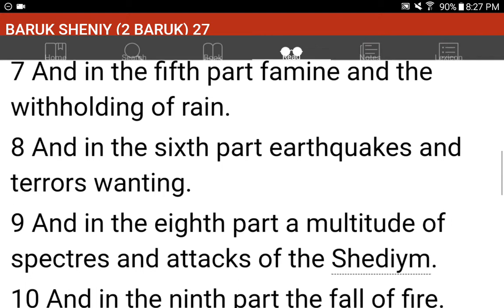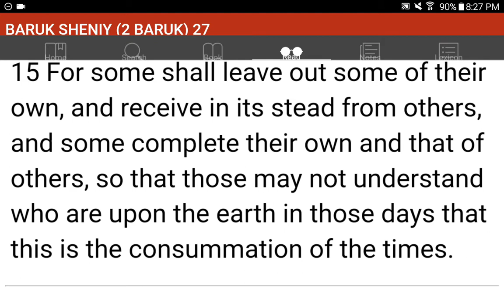💜h?™ "What's the MOST HELPFUL & SIMPLEST WAY that WORKS?"™ GIVE 1P/Month NOW! GCash